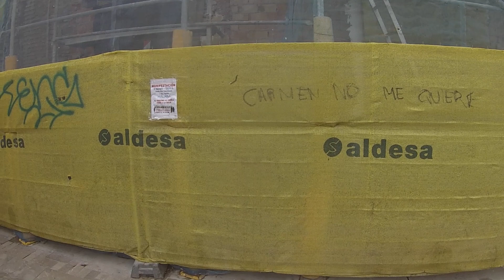Из ОДЕССЫ в ИСПАНИЮ СЛАБО